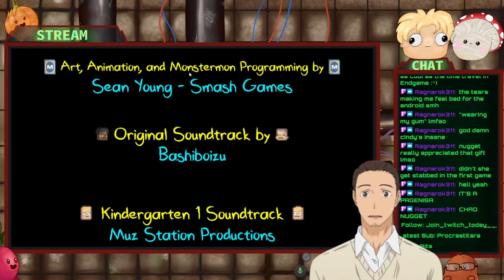Saving the kids from the principal that becomes a massive bellend - Kindergarten 2 Stream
Kindergarten 2 Stream 3#

0:00 Chats & Intro
5:00 Breaking Sad
1:11:30 Things That Go Boom
1:51:30 Creature Feature
2:33:00 Stream End